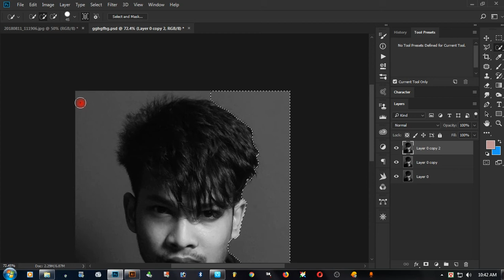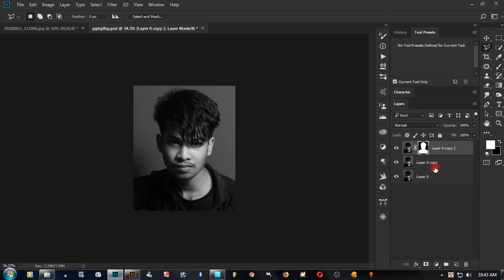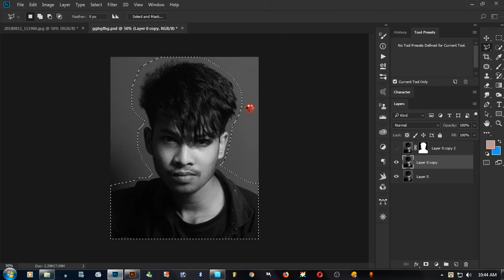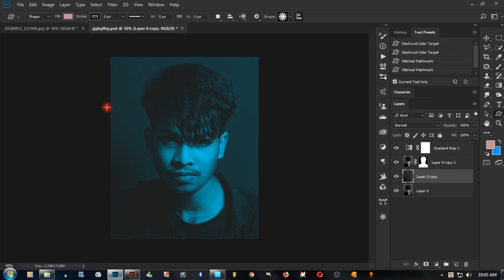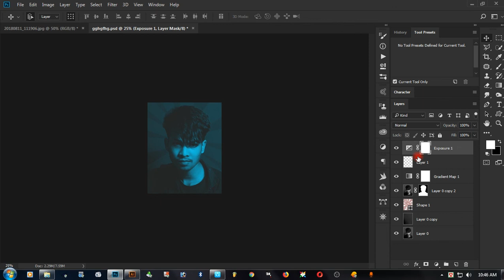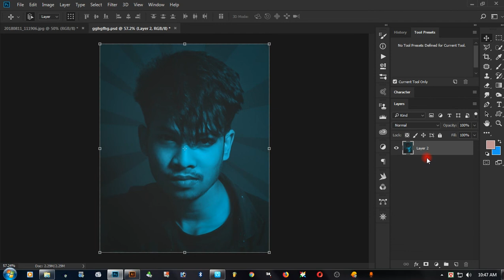How to Create a Duotone Photo || Photoshop CC 2019 Tutorial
Hey Guy's
today i'm gonna show you how to create a Duotone Effect in photoshop cc 2019.

Indoor Photo Editing
lowkey portrait
Photoshop tutorial
Photo editing tutorial

Speed Art. Photoshop Speed Art. Adobe photoshop.
Old photo restoration. Photoshop cc.Speed Art. Photoshop Speed Art. Adobe photoshop.
Old photo restoration. Photoshop cc.